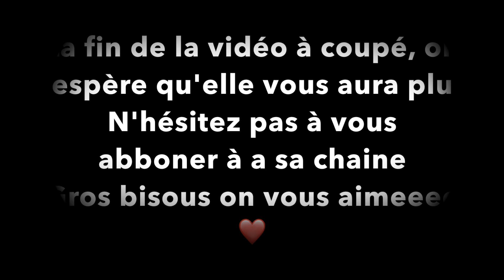NOTRE ARTISTE DU MOMENT 🎶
♡  Les informations sur cette vidéo sont juste ici ♡

♡ Vous pouvez nous trouver ici ⇩

♡ musical.ly : christina_mt et lolaa_05

♡ Questions fréquentes ⇩

♡On s'appelle Lola et Christina
♡ Christina à 19ans ( 15/12/1999) et Lola à 18 ans (05/11/2000)
♡On filme avec un iPhone XR
♡On monte sur imovie ou final cut pro

➽ Nombre d'abonnés au moment ou on poste cette vidéo :  193 150

✿ Gros bisous ✿